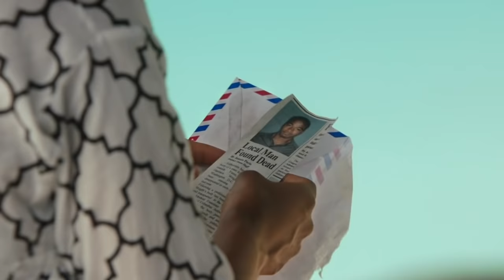Olivia and Jake | On the island Scandal 4x01